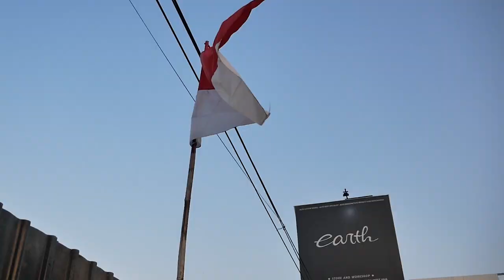MODIFIKASI BMW E36 323i REPAINT SPESIAL DAN PAKAI ROTIFORM + JAWABAN GIVE AWAY!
HELLO EARTH!!
DI VIDEO KALI INI KAMI MEMBAHAS E36 YANG KALIAN KEMARIN TEBAK-TEBAK WARNANYA, YA INI DIA JAWABANNYA, GIMANA MENURUT KALIAN WARNA DAN HASIL CATNYA? COMMENT-COMMENT WELCOME YA GUYS, DAN KAMI JUGA MENGUCAPKAN TERIMA KASIH UNTUK BANTUAN KALIAN KALI INI KAMI MENCAPAI 30 K SUBSCRIBER! SIAP-SIAP VIDEO XPANDER MERAH YA GUYS DI HANCURKAN!